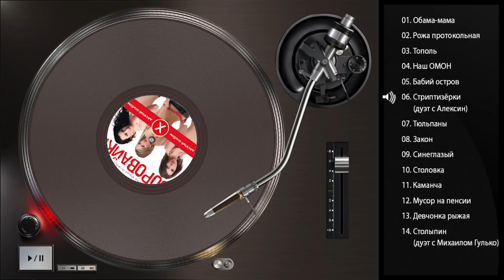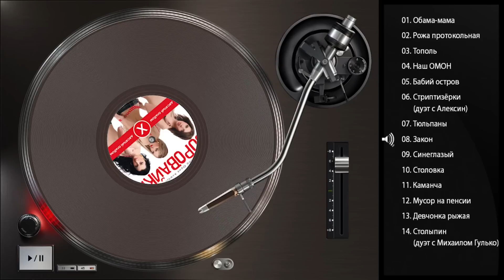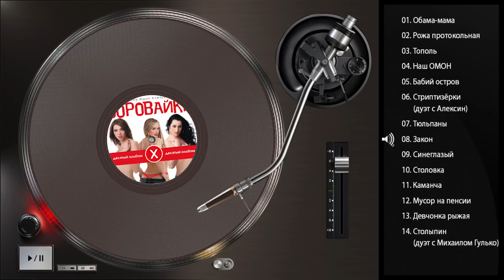Воровайки - Десятый альбом (Full album) 2009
01. Обама-мама 0:00:09
02. Рожа протокольная 0:05:03
03. Тополь 0:09:08
04. Наш ОМОН 0:14:38
05. Бабий остров 0:17:40
06. Стриптизерки 0:22:01
07. Тюльпаны 0:24:58
08. Закон 0:29:30
09. Синеглазый 0:33:10
10. Столовка 0:36:48
11. Каманча 0:40:44
12. Мусор на пенсии 0:45:05
13. Девочка рыжая 0:49:36
14. Столыпин 0:52:52